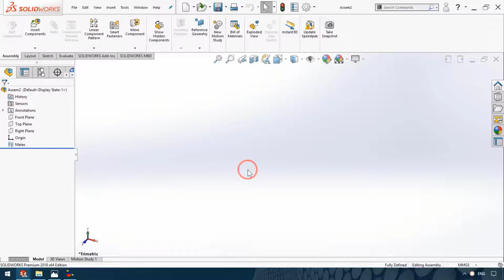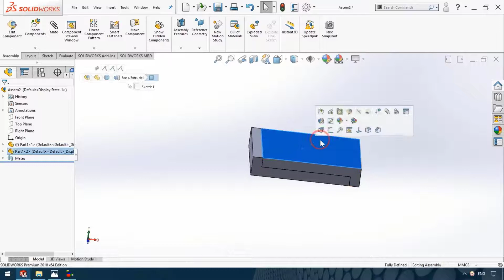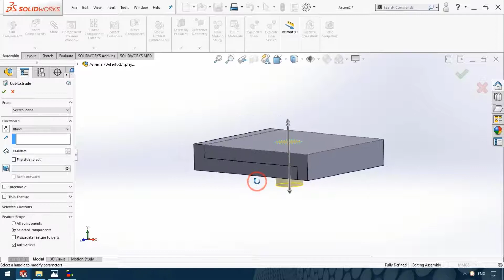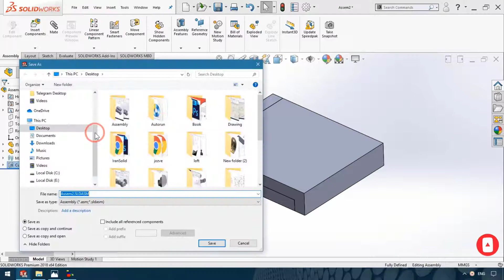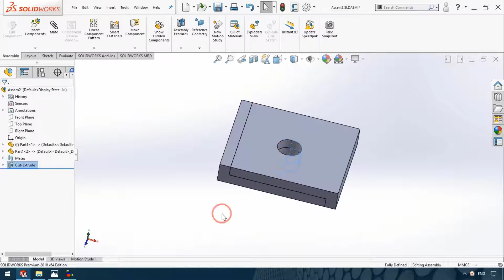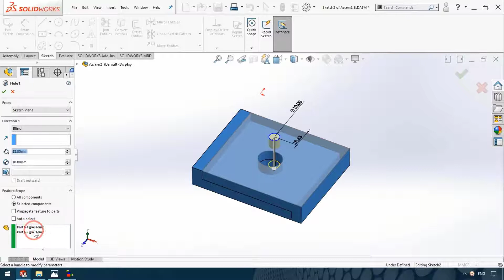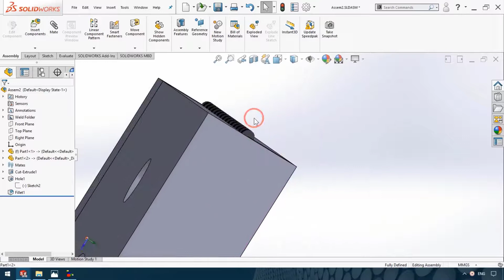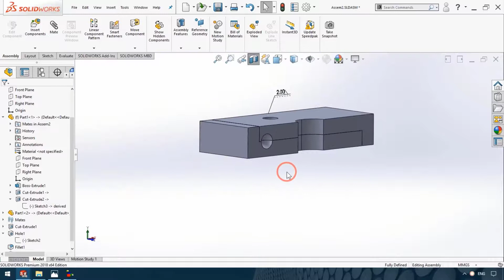آموزش سوراخ کاری در محیط مونتاژ سالیدورک (Assembly Features) قسمت پنجم محیط مونتاژ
سلام، توی این قسمت از آموزش سالیدورک میخواهیم یکسری از دستورات تکمیلی را نوی محیط اسمبلی با هم آموزش ببینیمو

►►فراموش نکنید ما رو سابسکرایب کنید◄◄
هر سوالی در مورد این آموزش سالیدورک داشتین میتونید توی بخش کامت ها ارسال کنید

ویدئوهای بشتر ما رو نیز مشاهده کنید